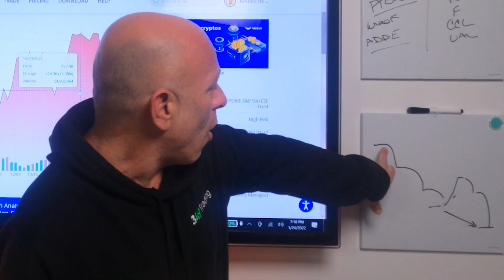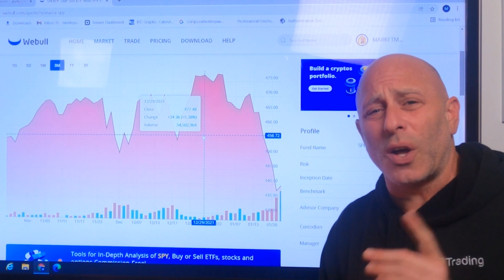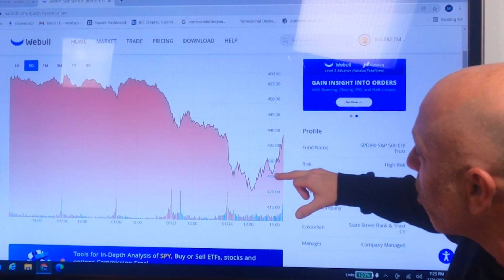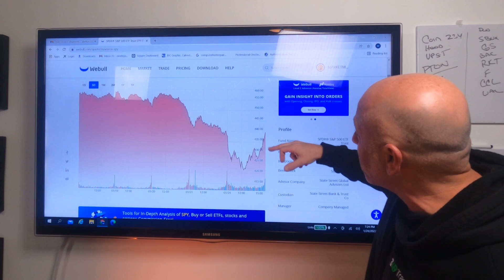🚨 MARKET COLLAPSE !!! Don't lose your money 🚨 WATCH before the Market opens !!!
I’m Matt.
I see patterns.
I see volume.
I see demand.
And I generally see it first.
Rules work.
90% of day traders lose money, don't be a part of that 90%!
I keep it simple.
I'm here to help level the playing field.

Let me tell you how I used to manipulate stocks in the market, before deciding that I would help the retail trader succeed.

I do my best to answer all comments and DMs on my twitter account.